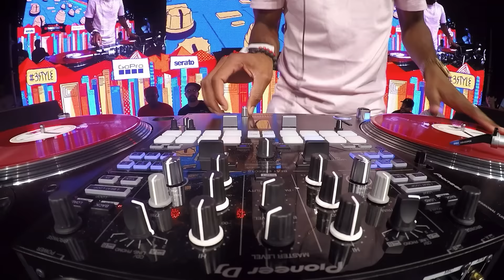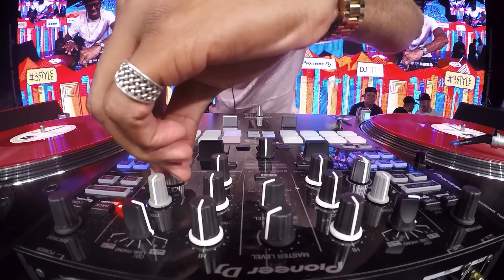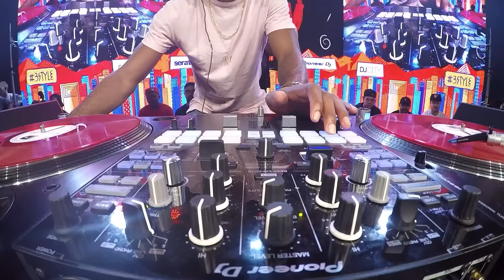DJ Puffy’s Winning Set at 2016 Red Bull Thre3style World Finals Chile